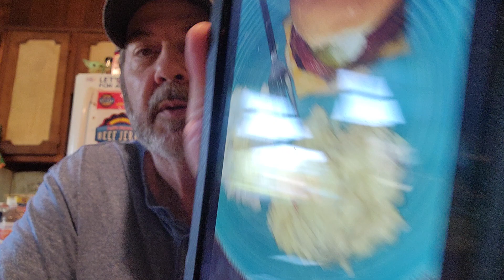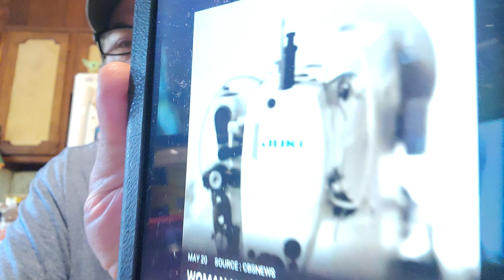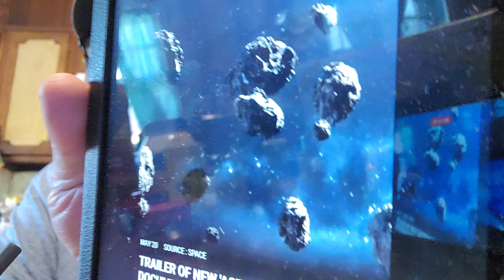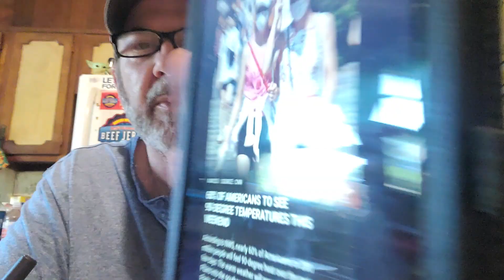M☕️B! Today's Tidbits! 🤔 What's for dinner? 🍕 Hot day today! 🔥